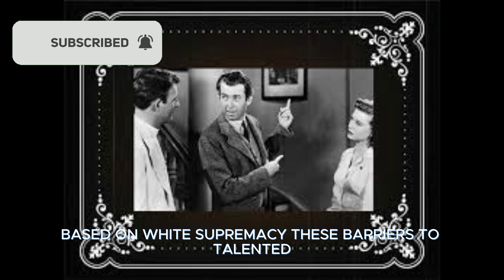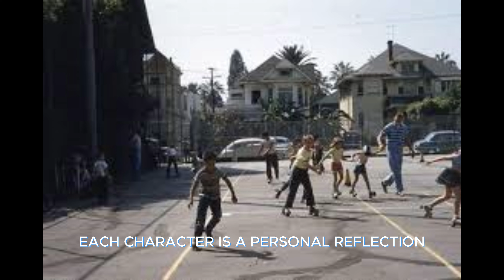August Wilson's Masterpiece – Fences | Powerful Themes of Family, Race, and Legacy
Step into the world of August Wilson’s "Fences," a riveting exploration of family dynamics, racial tension, and the African-American experience in the 1950s. Dive deep into the life of Troy Maxson, a man caught between the harsh realities of his past and the dreams he struggles to keep alive for his family. Witness the impact of systemic racism, the father-son relationship, and how unresolved trauma shapes identity and relationships.

This video breaks down the profound themes of forgiveness, betrayal, and the eternal conflict between duty and desire. Fences is more than just a story – it’s a powerful commentary on the human condition and the barriers, both literal and metaphorical, that define our lives.

Join us as we explore the complex characters and the emotional depth that have made "Fences" a timeless classic in American theatre and African-American literature. Don't miss this journey into one of August Wilson’s most celebrated works.